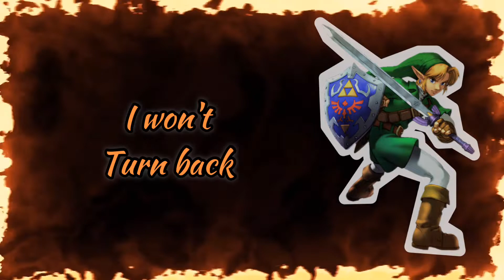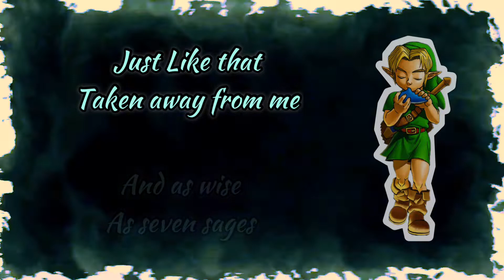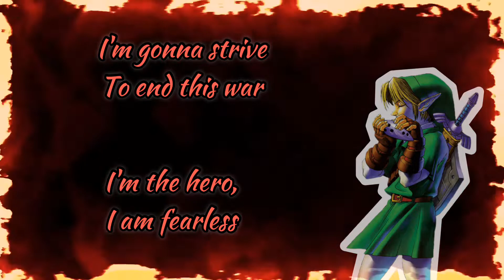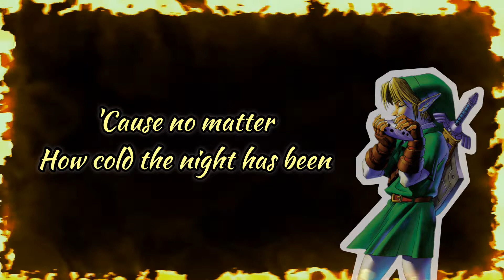Gerudo valley vocal cover REMAKE the legend of zelda ocarina of time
Wow, this took literally months. I'm pretty sure I could have done it faster (A lot faster), but I wanted to learn how to do it "properly" (Not just recording everything and throwing it onto the instrumental in a video editing software). I hope I'll be able to get videos out sooner, but I have to concentrate on school and this channel is more like a side project thing I do for fun. So, yeah, next video coming someday in the future! (The youtube algorithm probably hates me)